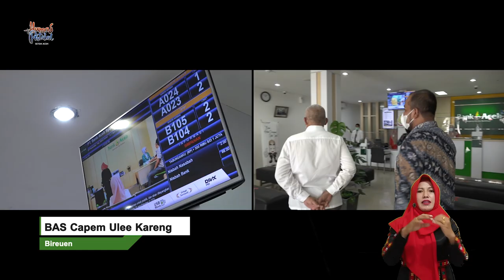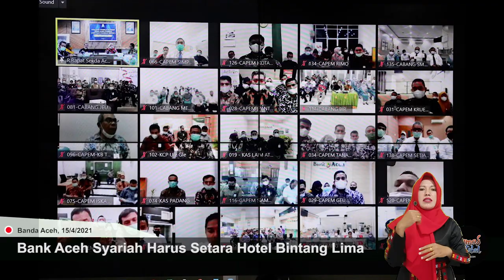Bank Aceh Syariah Harus Setara Hotel Bintang Lima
Banda Aceh - Setelah dijalankan di kantor pemerintah hingga ke tingkat kecamatan, kini Gerakan BEREH, juga diajak terapkan di kantor perbankkan milik Pemerintah Aceh, yaitu Bank Aceh Syariah. Bahkan, di ramadhan kali ini, Gerakan BEREH yang diinisiasi oleh Gubernur Aceh dan dijalankan oleh Sekda Aceh, juga dilaksanakan di mesjid dan meunasah.

Pemerintah Aceh, sebagaimana ditegaskan kembali oleh Sekda Aceh, berkepentingan seluruh tempat pelayanan publik benar-benar bersih, rapi, elok, dan hijau. Dengan modal dasar itu maka kerja pelayanan berlangsung maksimal, termasuk kerja pelayanan di kantor perbankkan.

Untuk itu, Bank Aceh Syariah yang ada diseluruh Aceh, termasuk di Medan, wajib menjalankan Gerakan BEREH sehingga dapat mempercepat hadirnya pelayanan perbankkan berkualitas tinggi.

Dengan gerak cepat, usai rapat yang berlangsung secara video conference dengan pimpinan kantor cabang Bank Aceh Syariah, Kamis pekan lalu (8/4) Sekda Aceh dan Tim Bank Aceh Syariah Pusat langaung melakukan kunjungan BEREH ke Kantor Cabang, Kantor Cabang Pembantu dan Kantor Kas  baik yang ada di Aceh maupun yang ada di Sumatera Utara.